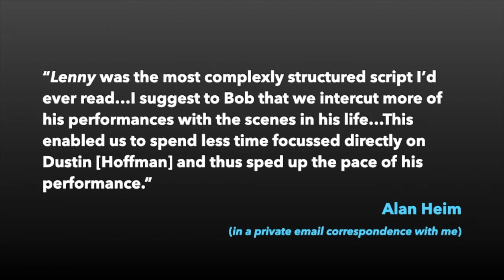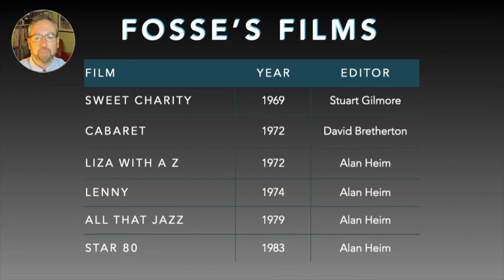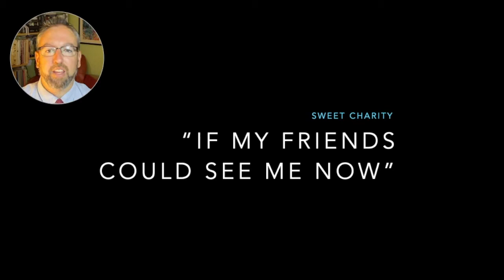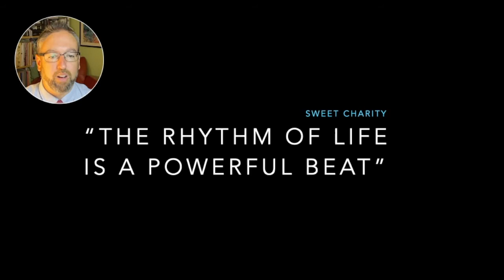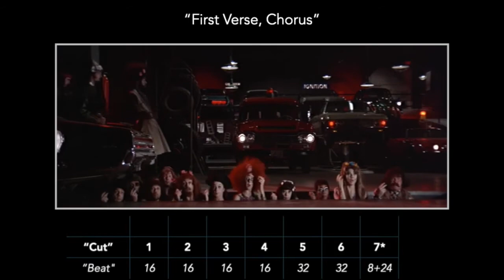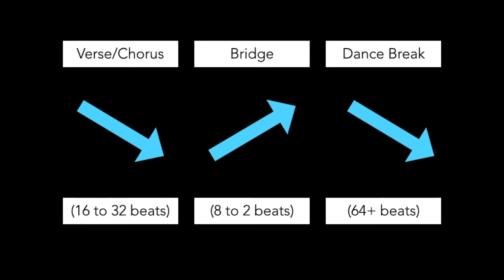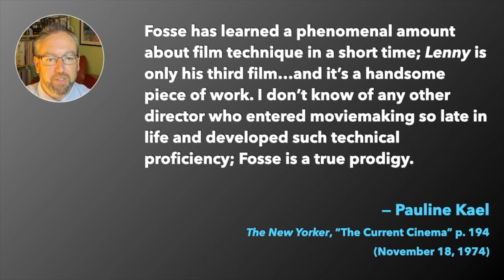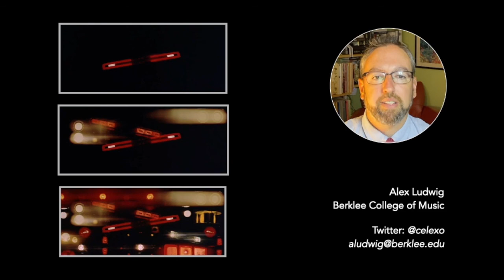AMS 2021 Final Fosse Video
Video about film editing in the films of Bob Fosse

(for the 2021 online meeting of the American Musicological Society)

01:17 Lenny
03:30 Introduction
04:40 Overview
06:20 Cabaret, "Willkommen"
08:11 Sweet Charity, "If My Friends Could See Me Now"
11:08 Sweet Charity, "The Rhythm of Life"
16:17 All That Jazz, "Take Off With Us"